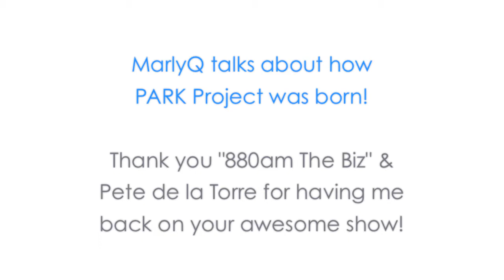MarlyQ talks about how PARK Project was born!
PARK Project Founder, MarlyQ, interviewed on 3/6/13 for Women's History Month on the Pete De La Torre Radio Show 880am The Biz.

PARK Project is a non-profit organization that is spreading the worldwide message, Perform Acts of Random Kindness. We are dedicated to facilitating opportunities for people, companies and organizations to unite in support of the Project. It is our mission that this short, yet powerful, message inspires and empowers people of all ages, capabilities and resources to LIVE THE CAUSE...PARK!